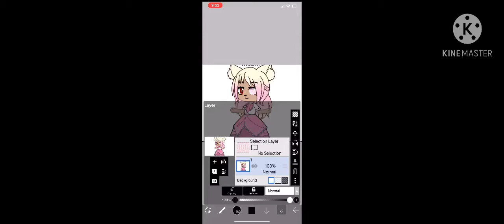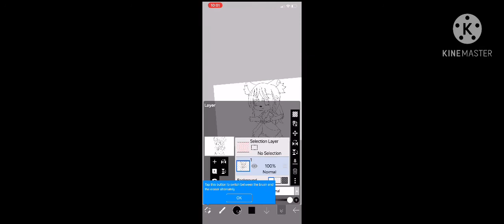speed paint 2